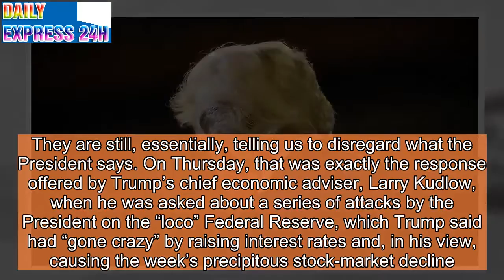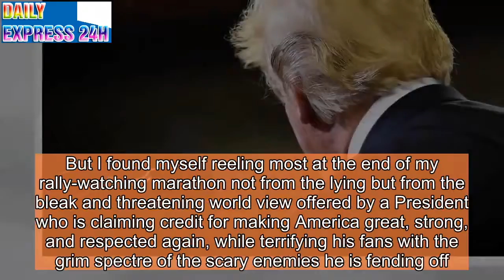I Listened to All Six Trump Rallies in October. You Should, Too